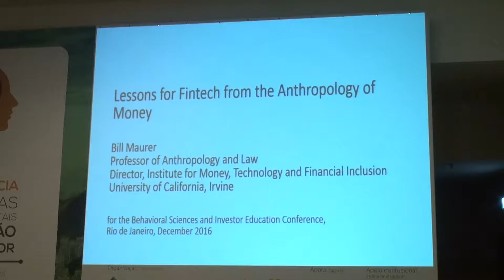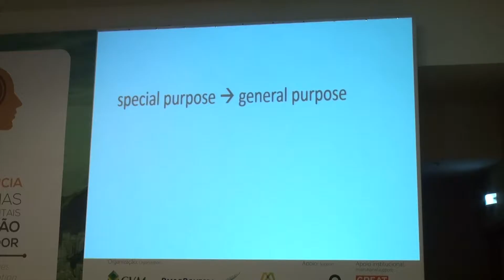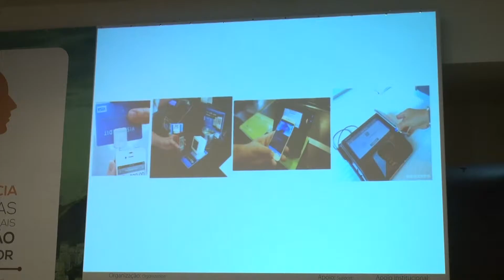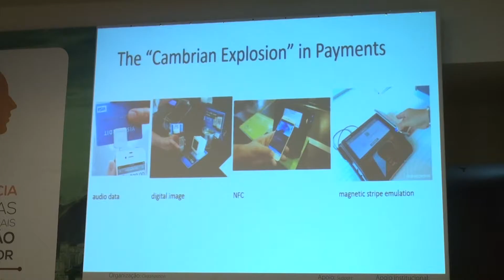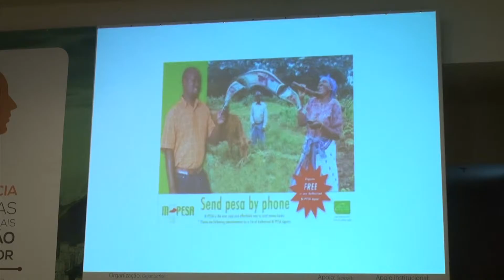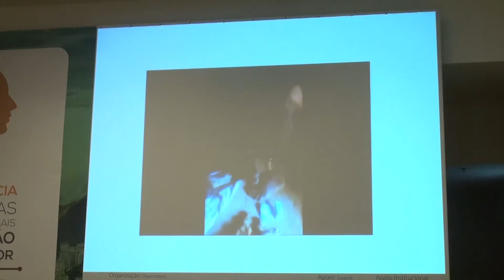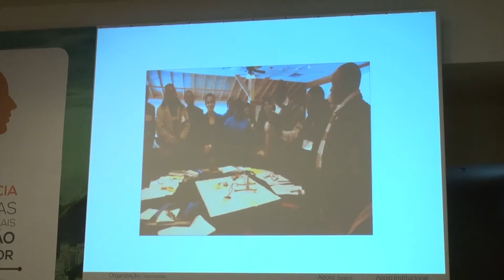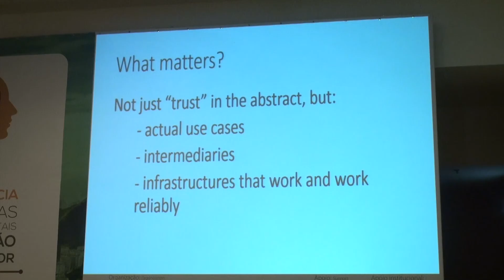Palestra BILL MAURER - 4ª IEC BRAZIL 2016 (Painel 4)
Apresentação do Dr. Bill Maurer (PhD, Institute of Money, Technology and Financial Inclusion, University of California, Irvine, EUA) na 4ª Conferência de Ciências Comportamentais e Educação do Investidor.
Áudio original em Inglês.